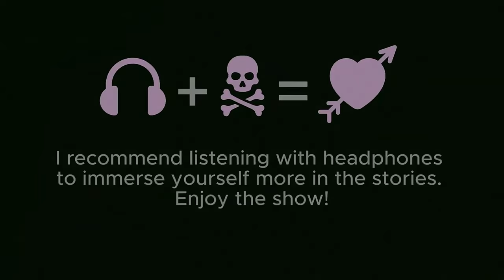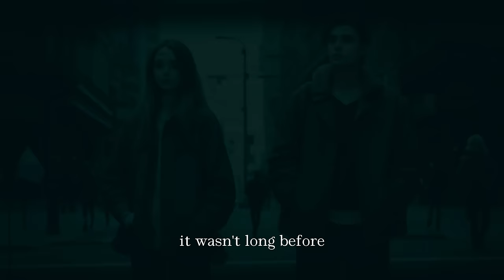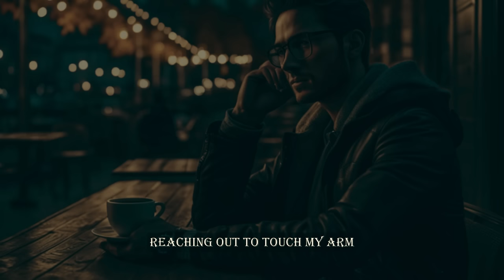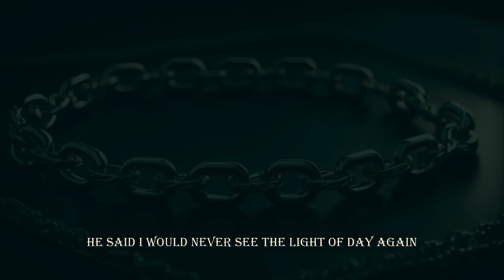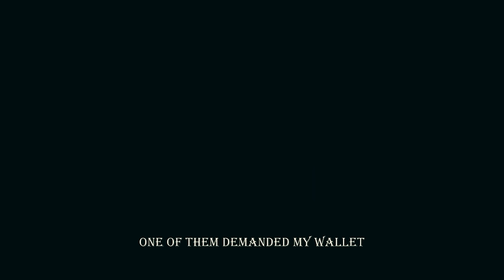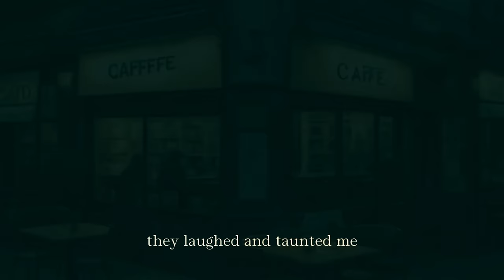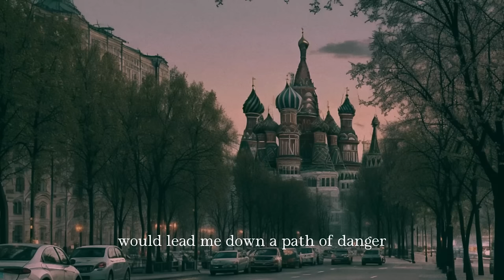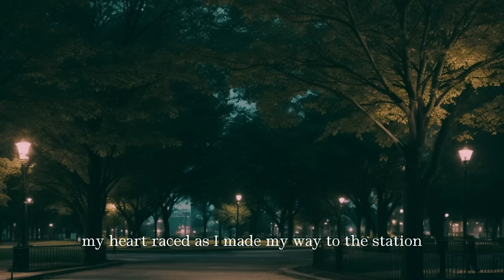19 Сreepy True Dating App Horror Stories | Сompilation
Сompilation

In this video, you will hear some of the most horrifying dating stories ever. We will tell you 19 true scary stories of people who faced their crazy exes in terrifying situations. From being stalked and harassed to being kidnapped and killed, these stories will make you reconsider going on a date with someone you don’t know. These stories are based on real events, as told by the victims or witnesses on Reddit’s r/LetsNotMeet and other subreddits. These are not your usual creepypasta readings, these are true horror stories that will stay with you for a long time.

My email is in the channel links.